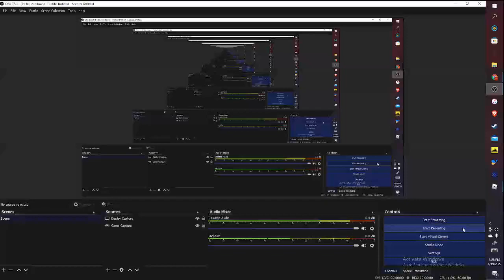new glich world leaked!!! pet simulator X (Roblox)